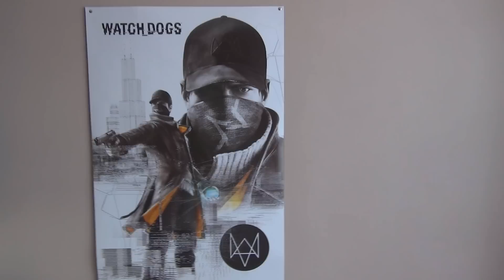Unboxing Pokoju - Vlog [#207]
Unboxing Pokoju czyli materiał na który czekało wiele osób. Jak w chwili obecnej wygląda moje małe studio, co się w nim znajduje? Te pytanie powtarzały się wielokrotnie, a sam pokój stopniowo się zmieniał. Zobaczcie sami.